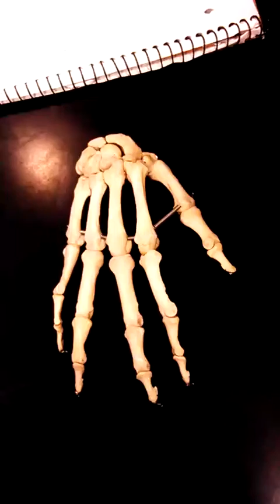Carpals, Metacarpals, Phalanges (Anatomy 1)